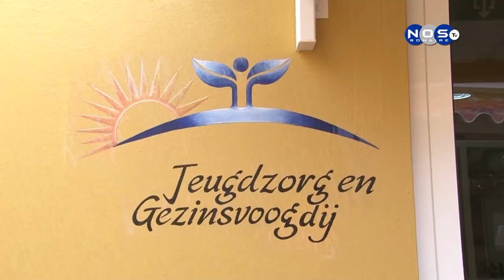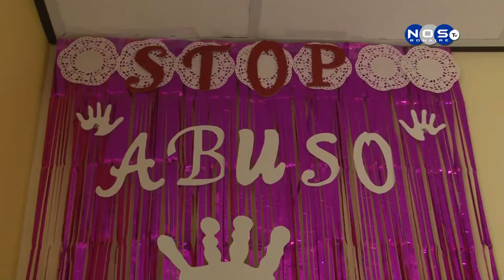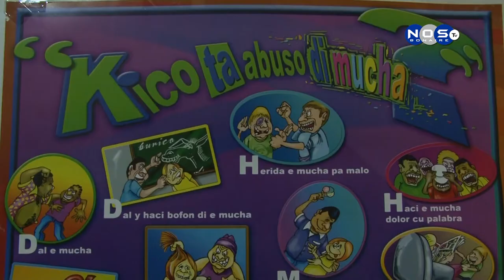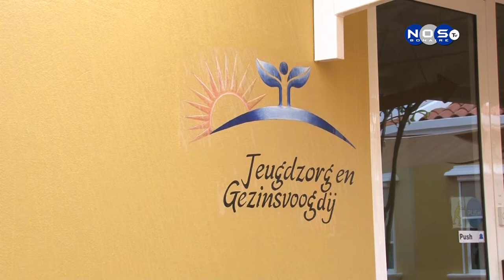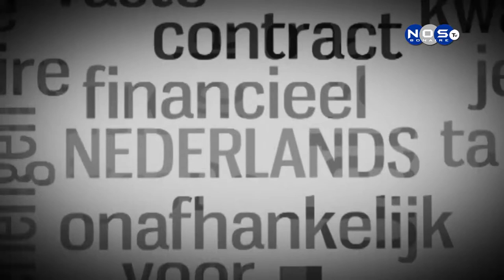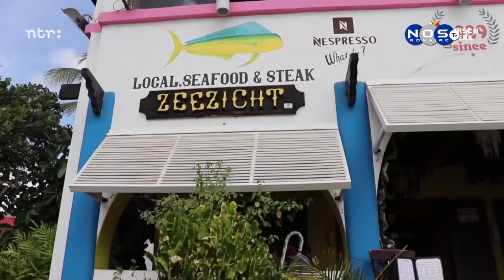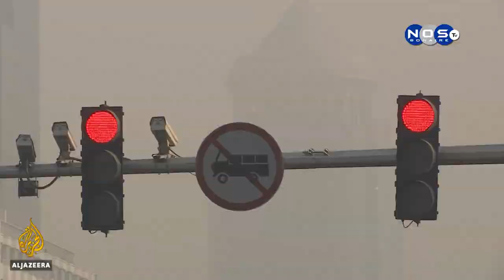Bonaire Journaal 12-12-2019